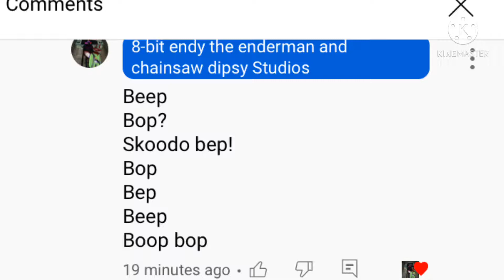Boyfriend lines for 8 bit endy the enderman and chainsaw dipsy studios